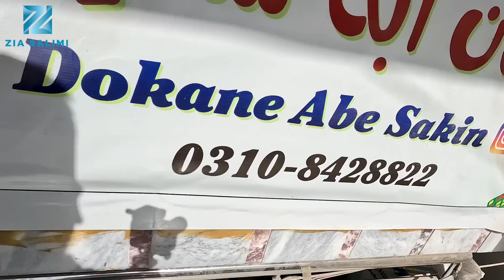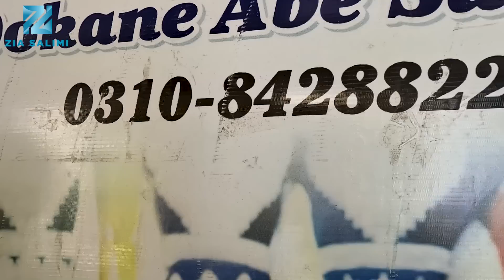My first day at dokanabesakin 🤩 || بعد از مدت ها دوباره در دکان آبه سکین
FOLLOW ME ❤️
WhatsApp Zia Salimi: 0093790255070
Business Number : 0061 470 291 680